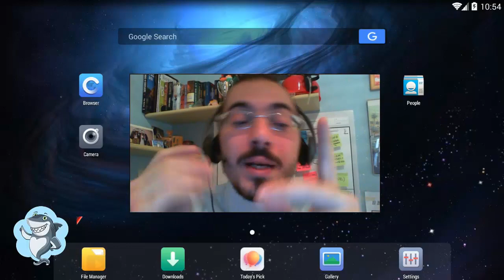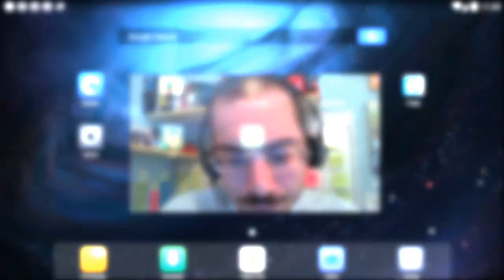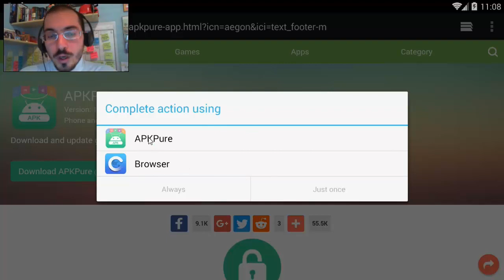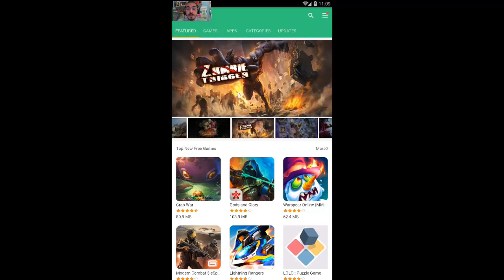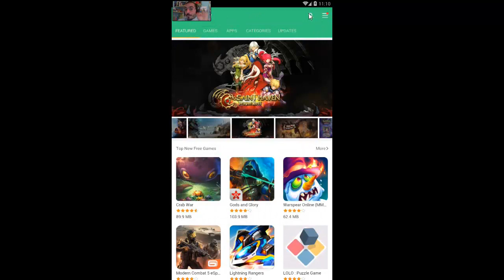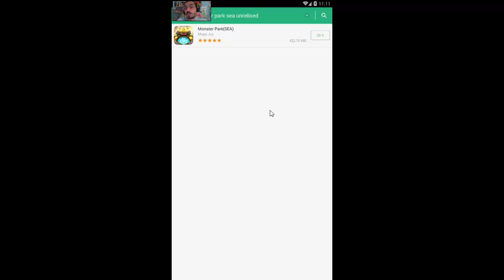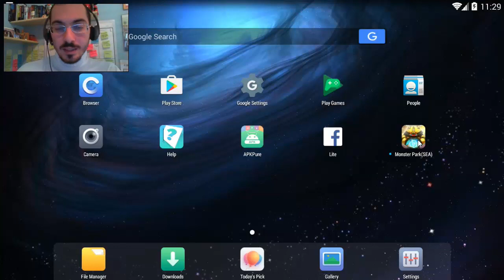HEY MONSTER UPDATE DOWNLOAD - Hey Monster ITA TUTORIAL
In questo episodio di hey monster, miglior gioco mmorpg pokemon per android, mamidd vi mostra un tutorial completo su come fare l'aggiornamento del vostro gioco senza utilizzare l'android store.

Nick: mamidd
Server: pysduck-23